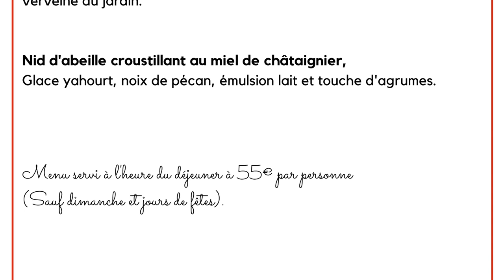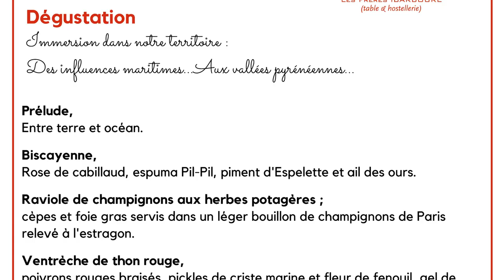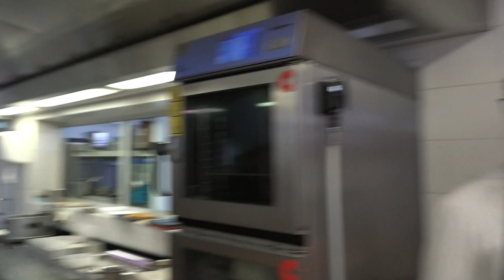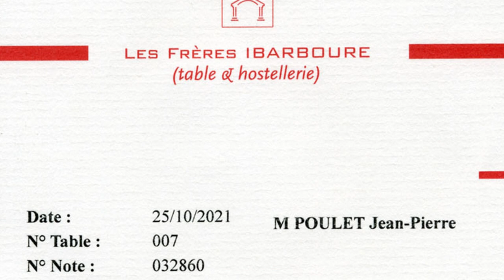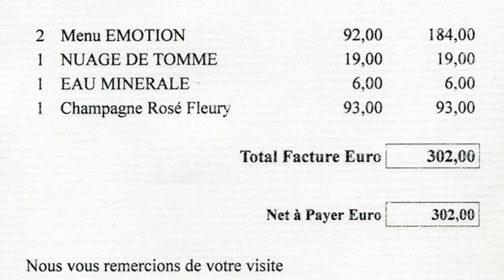Déjeuner à la Table des Frères Ibarboure * - 25 octobre 2021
Cela fait plus un peu plus de 30 ans que nous avons découvert cette table étoilée de Bidart. Et à chacune de nos incursions au Pays Basque, nous ne manquons jamais l'occasion d'y faire escale.
Depuis 2013, les deux frères Ibarboure, Xabi (le cuisinier) et Patrice (le MOF 2019 pâtissier-confiseur), ont fait renaitre la magie de l'enseigne fraternelle qui a contribué au renom de ce restaurant créé par Philippe, leur papa cuisinier, et Martin, leur oncle pâtissier.
Pour cette énième halte gourmande, Xabi nous a encore fait le plaisir de nous accueillir dans ses cuisines. Une première fois, pour assister à la mise en place de la "Grouse". La seconde, pour admirer toute la dextérité nécessaire à la préparation de nos 2 desserts.
C'est grâce aux félicités inscrites au menu "Emotion" en 4 services pour 92 € 00 que nous avons renouvelé cette récréative et gustative expérience.
A vous de vous faire votre propre opinion au travers des images animées de cette vidéo ... d'une durée d'un peu plus de 18 minutes, de plaisirs visuels et papillaires.

La Table des Frères Ibarboure
Chef des cuisines : Xabi IBARBOURE - Chef pâtissier et MOF 2019 : Patrice IBARBOURE
Seconds : Yannick SIMONEAU et Pierre MENANTEAU
Responsable de la salle : Soline IBARBOURE - Sommelier : Maxime DEGUEUSE
Chemin Ttalienea
64210 BIDART
Tél. : 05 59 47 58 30